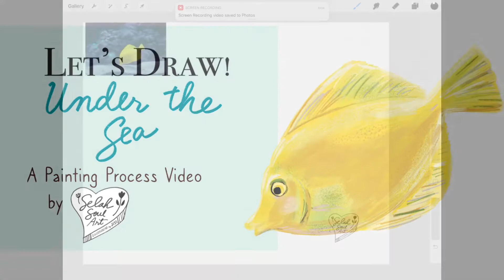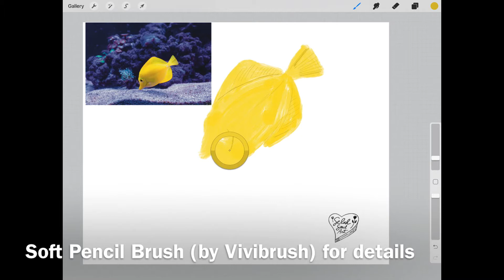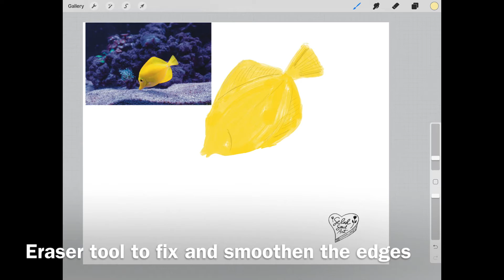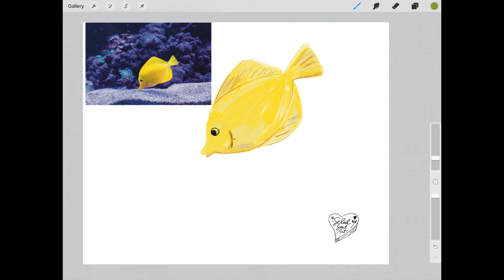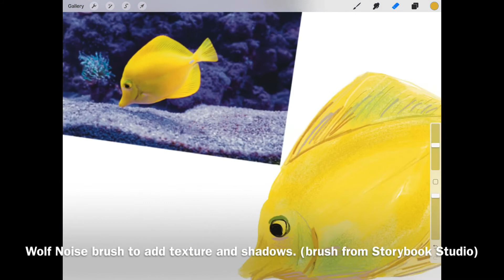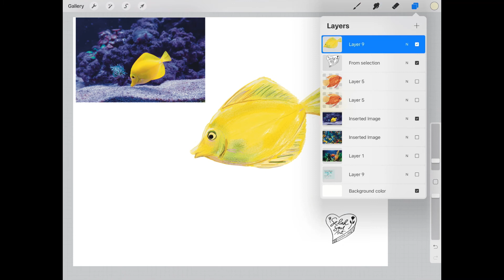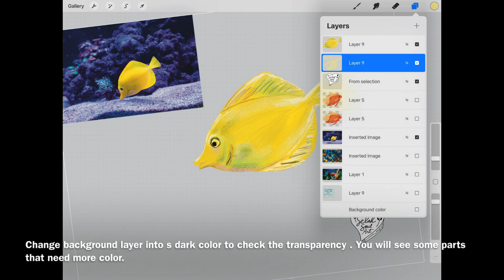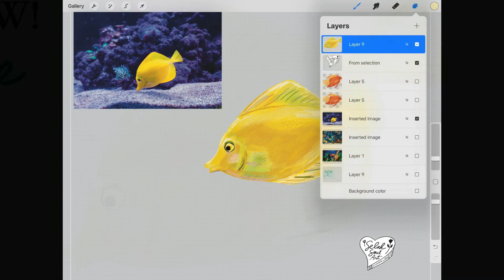Under the Sea Illustration on Procreate Part 3 | Process Video | Selah Soul Art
Part 3 of the series. This is a screen recording while I work on Procreate. In this video, I will show you how to :

- Sketch
- Paint using various brushes
- Add textures to create a vintage illustration style

Photo Reference from Craig Lovelidge (Unsplash.com)
Procreate brushes from Storybook Studio, Vivibrush, and Procreate’s built-in acrylic and pencil brushes